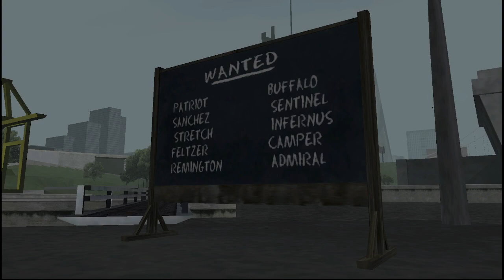Llegamos a Las Venturas | GTA SAN ANDREAS #17